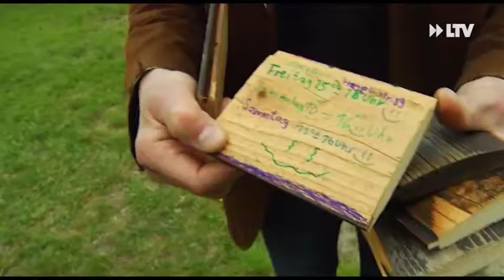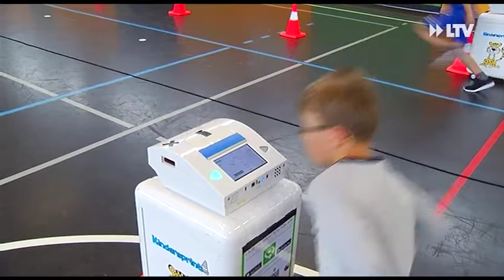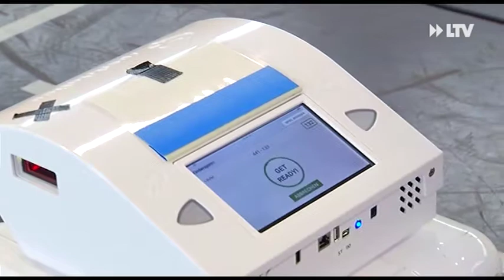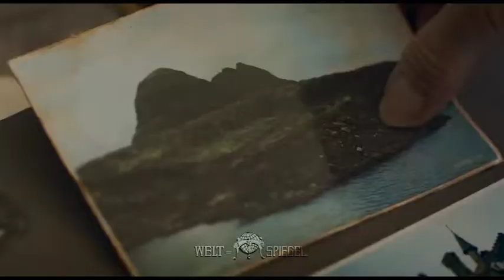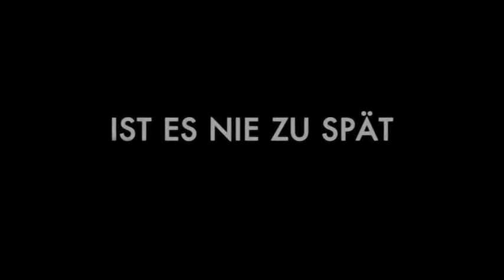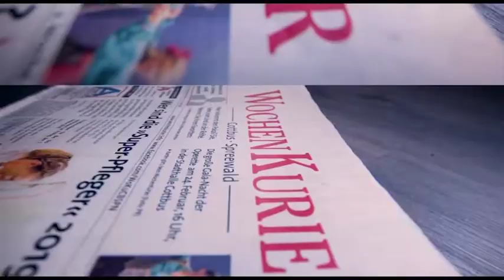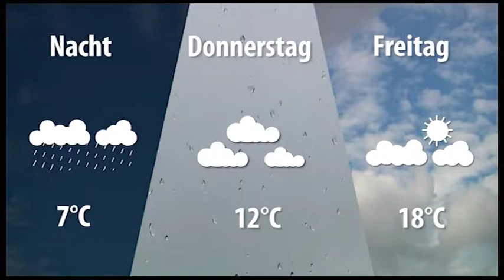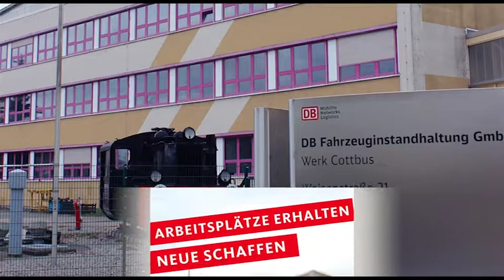LTV AKTUELL am Mittwoch - 15.05.2019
Sozialprojekt mit Holz,
Cottbuser Stadtfest wird international wie noch nie,
Die schnellste Schulstunde des Tages